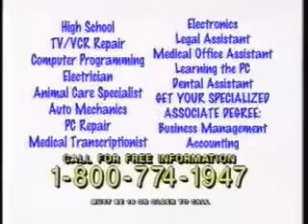Nick Jr Commercial February 1997 Part 2